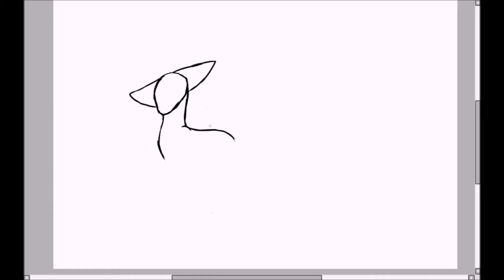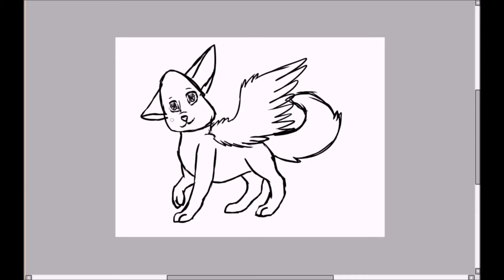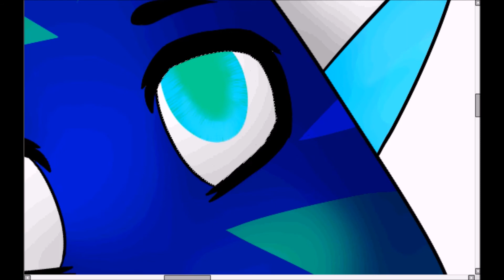(Speedpaint) Egghead [Art Trade with FireFang9]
Howlo Moon Wolf's,
hier ist ein Art Trade mit FireFang9.

here is an Art Trade with FireFang9.

Wishes: Yes

Luna.Mikadzuki

Luna.Mikadzuki

DevianArt:
LunaMikadzuki